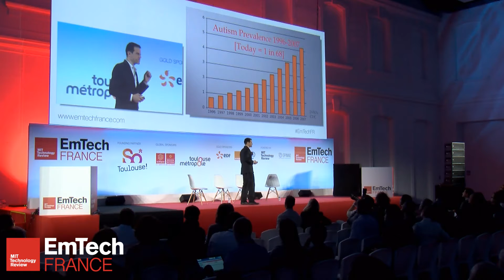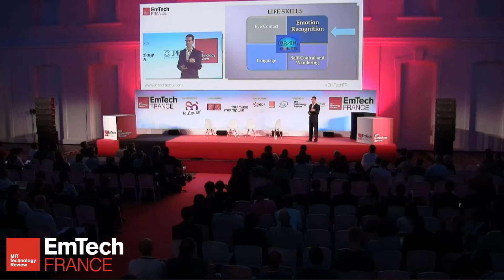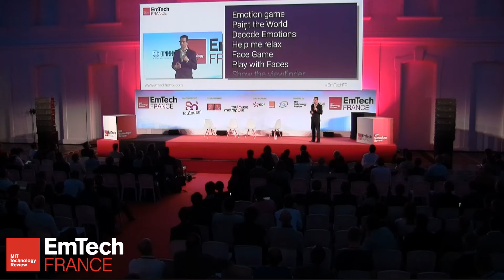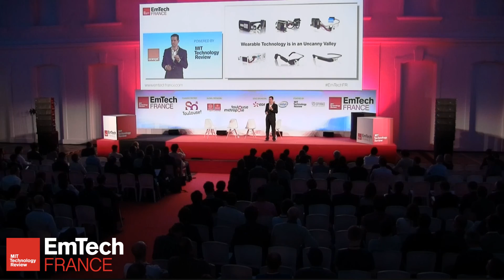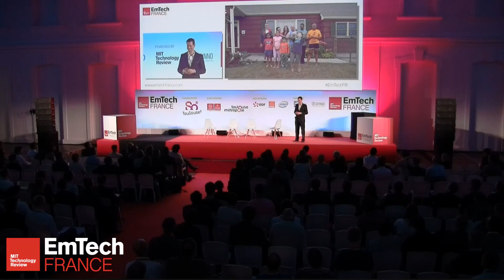EmTech France MIT Emerging Technologies Keynote Ned Sahin